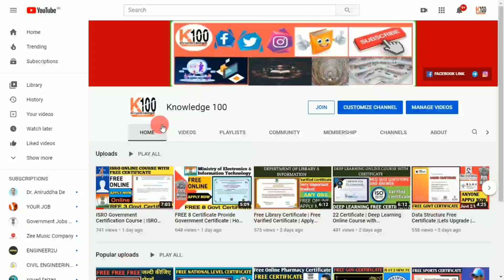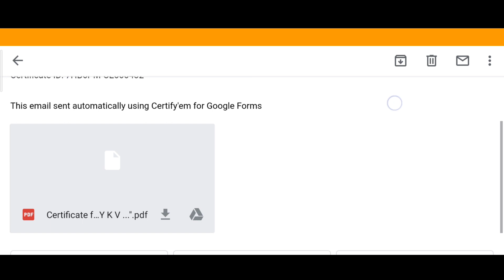Free Government Online Certificate | Free Certificate 2021 | Online Course With Certificate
Dear friends, 💐💐💐
My new 🆕 Channel Daily Job Update
Link:-